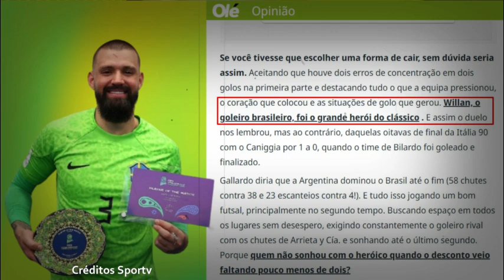Jornal Olé destacou o grande goleiro da seleção na conquista do Hexa no Futsal. Debate analisa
CONFIRA Jornal Olé  destacou o grande goleiro da seleção na conquista do Hexa no Futsal. Debate analisa